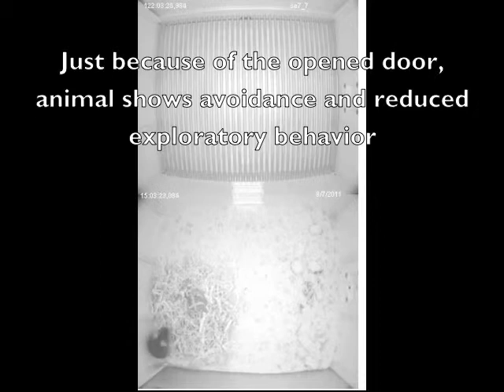New behavioral PTSD model - Retention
24 hours after training, the door is opened again. In this example the mouse shows increased alertness and reduced exploratory behavior just due to the opened door indicating fear memory. It avoids entering the door area. TC entry will eventually occur with very long latency (more than 1 hour).